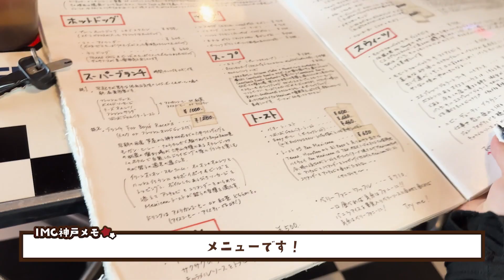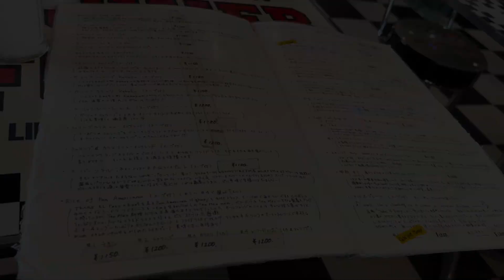【西宮グルメ】U・K CAFEに行ってみた。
第2回インディアンラジオ　おすすめ西宮グルメ会議の続きです。
かんちゃんとU・K CAFEに行ってきました。
インディアンモーターサイクル神戸からスグですので皆さんもぜひ。
めっちゃボリューミーなのでお腹すいてる時に行くのがおすすめです！

U・K CAFE 西宮武庫川店
〒661-0046 兵庫県尼崎市常松１丁目１５−２７

お借りした音楽・効果音
Anonyment様/田中芳典様/Ryo Lion様/shimtone様/Make a field Music様
/NaruIDEA様/Hupple様